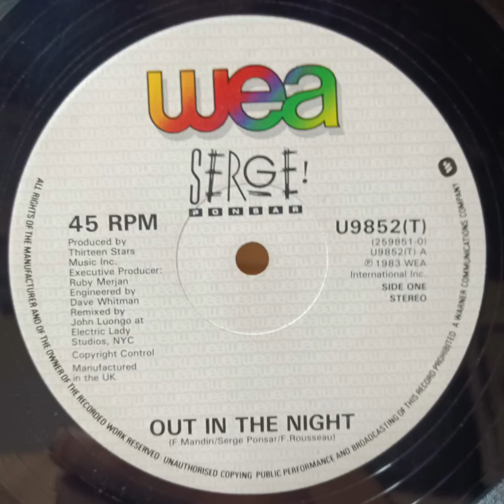Serge Ponsar - Out In The Night * Boogie Funk 1983* 12" Single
Serge Ponsar - Out In The Night
Written by F. Mandin/Serge Ponsar/ F. Rosseau
Produced by Thirteen Stars Music Inc.
WEA Records 1983